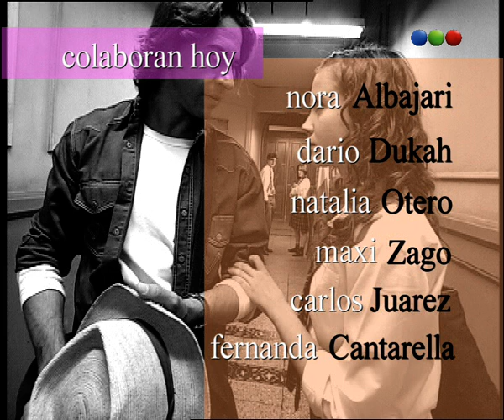Capítulo 16 - Franco Buenaventura, El Profe